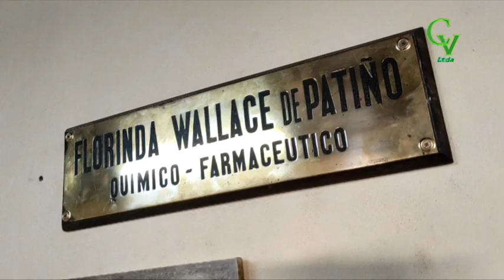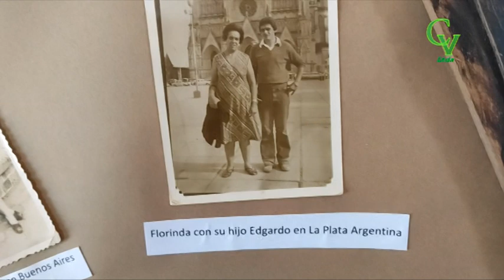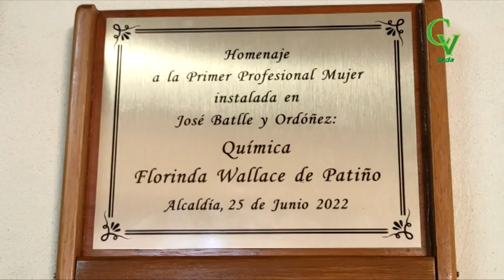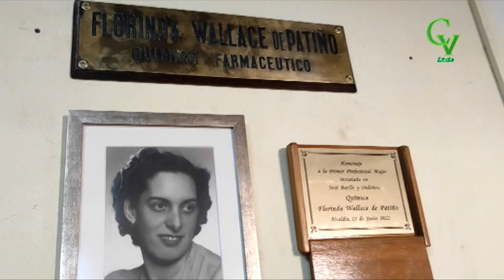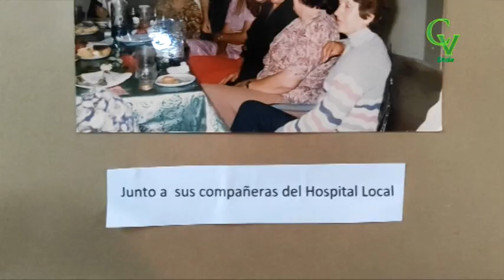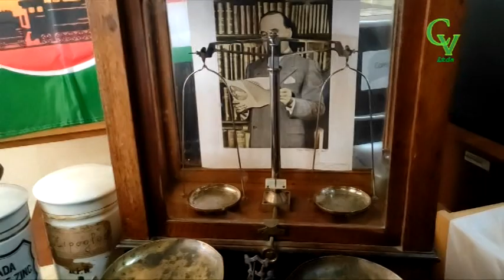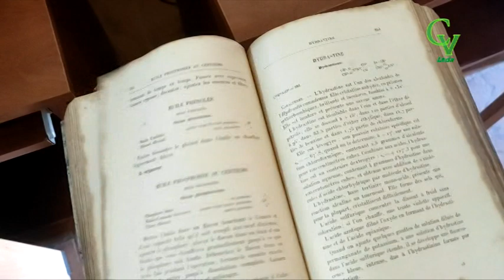139° Aniversario de Nico-Batlle - Homenaje a Florinda Wallace de Patiño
Parte 1 de los festejos por un año más de la Fundación del Pueblo, en la Casa de la Cultura se realizó Homenaje y posterior Exposición sobre la primer mujer profesional que tuvimos. Además actuaron los Coros de Adultos y del Liceo.
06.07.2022